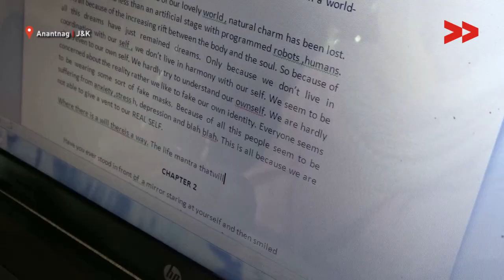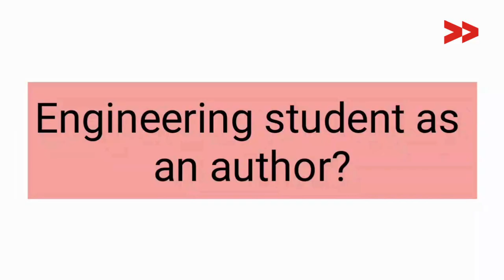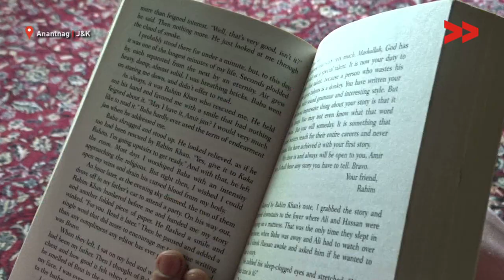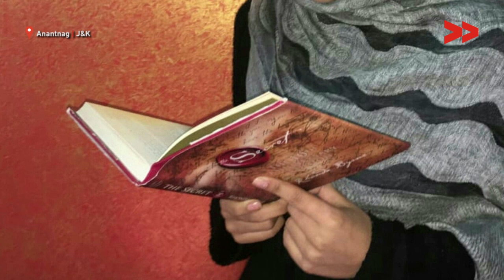Inspired by her struggle with depression, Bijbehara girl pens ‘Finding the lost you’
Insha Khawaja, a 20 year old girl, an engineering student hailing from South Kashmiri's Bijbihara township of Anantnag has already penned her first book, 'Finding the Lost You'. The non-fiction book authored by Insha conveys a general message of inspiration to those who are suffering from depression and anxiety.

Insha and her father Muhammad Ashraf Khawaja met with a road accident when she was only 10 year old. While she had a miraculous escape, her father could not survive, leaving her depressed and dependent on medication. When Insha battled depression, writing came to her rescue in tough times.

“Writing came to my rescue in tough times. I have been writing a diary since a young age. While I was battling depression, I took it more seriously,” said Insha.